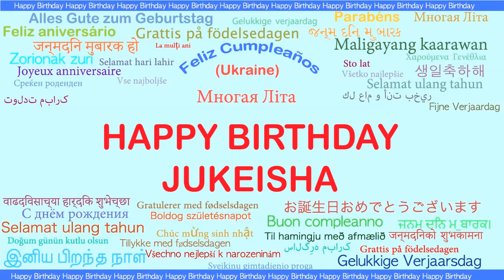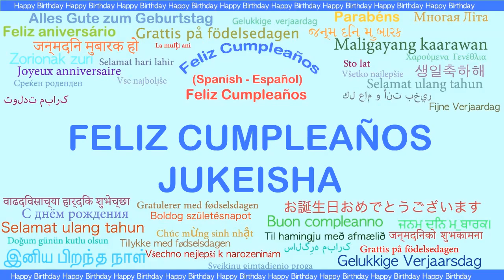Jukeisha Languages Idiomas - Happy Birthday